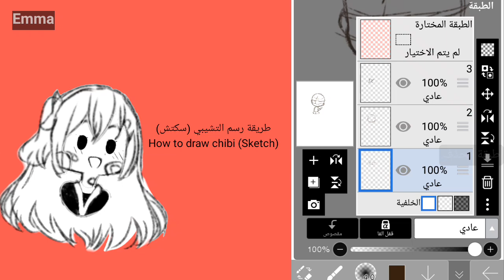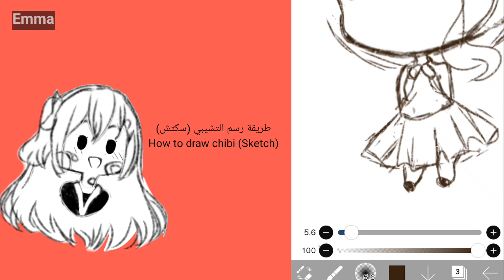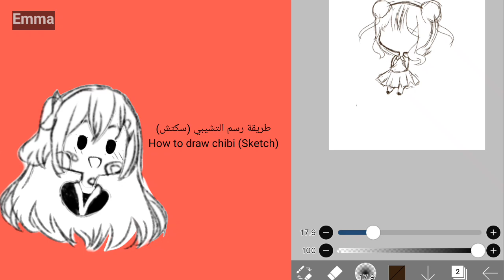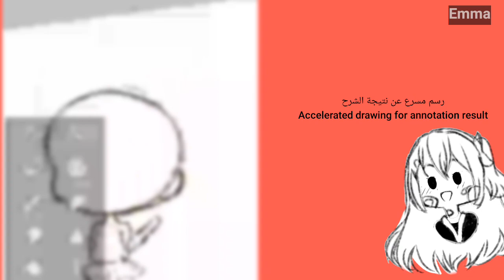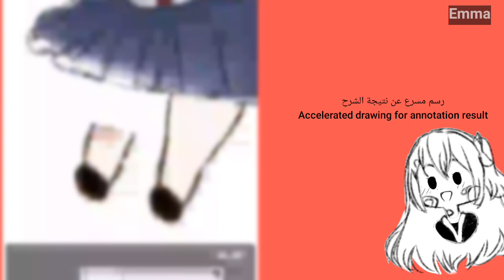ʜᴏᴡ ᴛᴏ ᴅʀᴀᴡ ᴄʜɪʙɪ // ɪʙɪs ᴘᴀɪɴᴛ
ʜᴇʟʟᴏ ᴀʟʟ, ɪᴍ ᴇᴍᴍᴀ (｡•̀ᴗ-)✧

how to make a gacha club intro with kinemaster
gacha club male outfits
gacha club mha
gacha club music video
gacha club mod apk max level